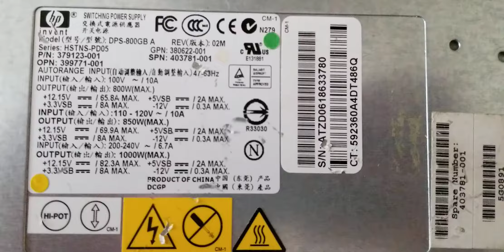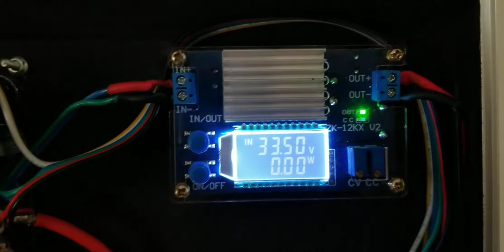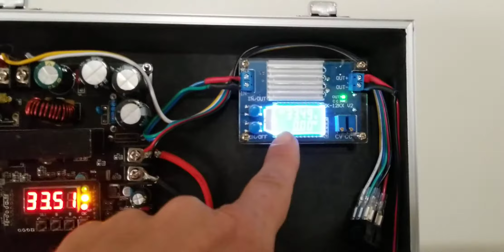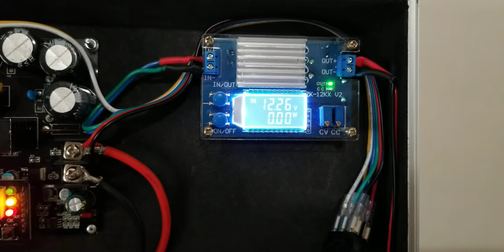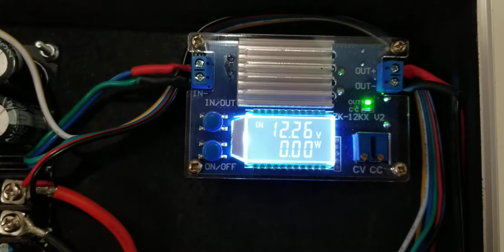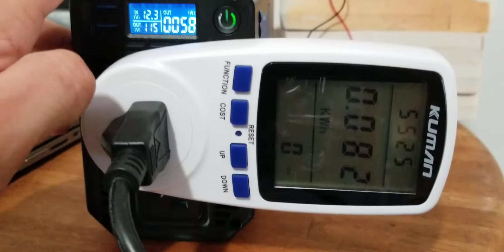DIY 600w Dual battery charger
all of the parts were purchased on Amazon with the exception of the power supply which is used and purchased on eBay.